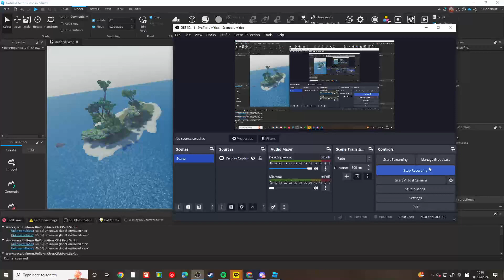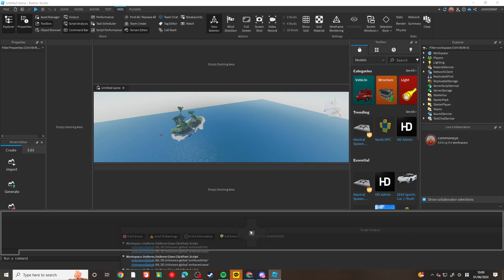How To Team Create Tutorial 2024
How to Team Create